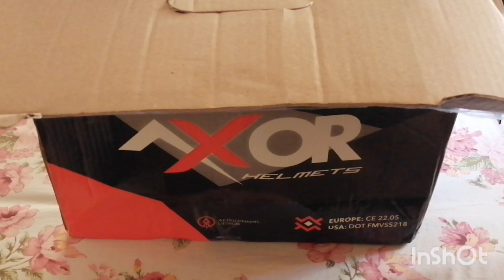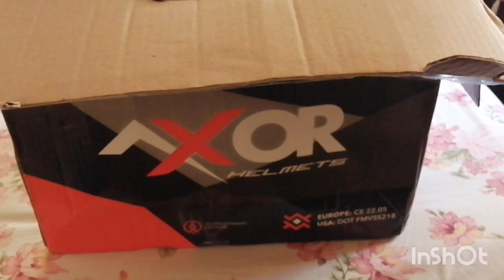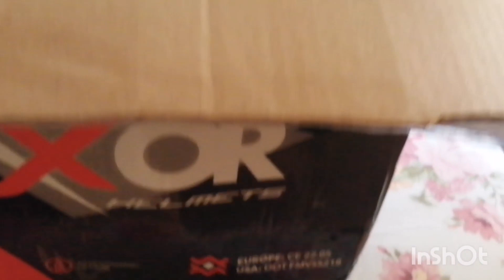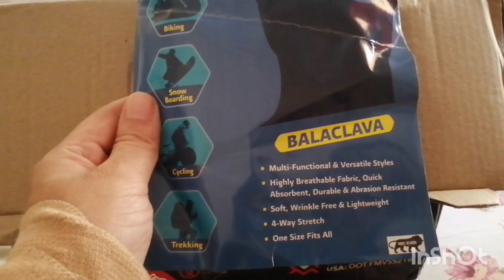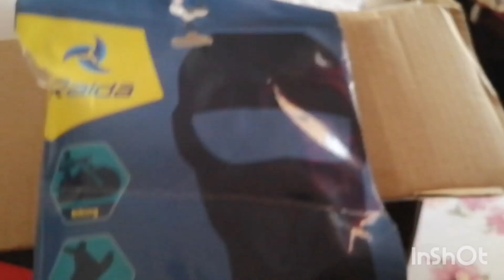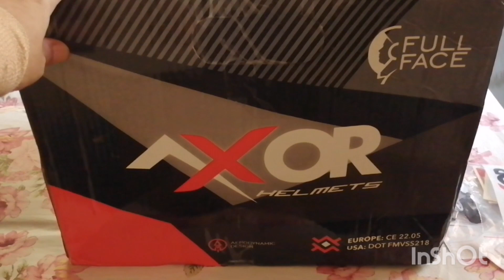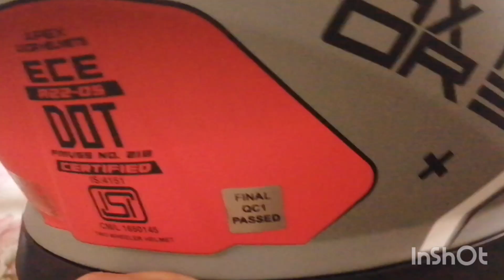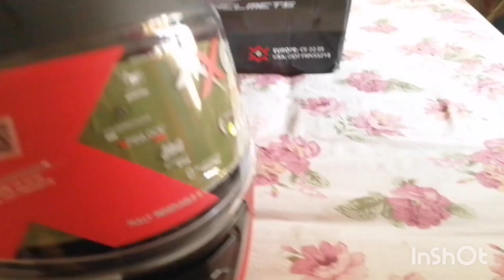Riding Gears For Beginners. What to buy 1st !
As I begin my journey into the world of Moto Vlogging and travelling. I want to equip me ride with the right set of Riding Gears. So as I began to prepare I share here what I have choosen and why. Helmet is the most basic and 1st thing one should consider.